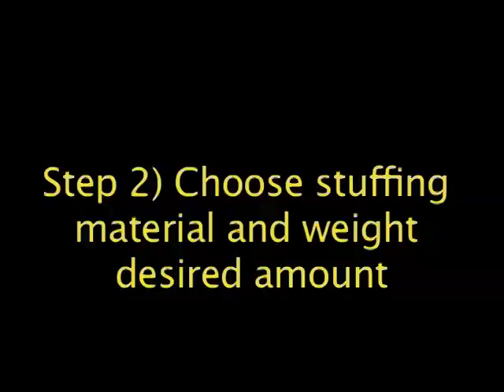Top 5 Materials for Filling Your Training Bags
This video shows you how to fill up a training bag.  It also gives you some new ideas for a filling material and shows you the high quality construction of these bags.  to get your training bag today!